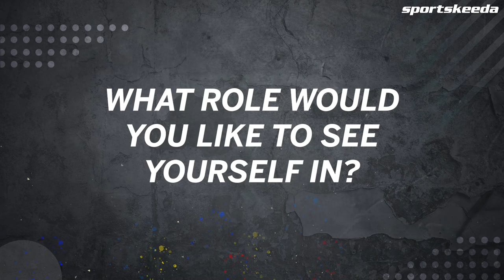Rahul Tewatia and the dressing room banter with Ponting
Rahul Tewatia rose to popularity after a magnificent knock in the 2020 edition of the IPL. Things went well for him that year but 2021 wasn't that great for him in the IPL. He talks about his preparation, ambition and a whole lot more. Listen in.